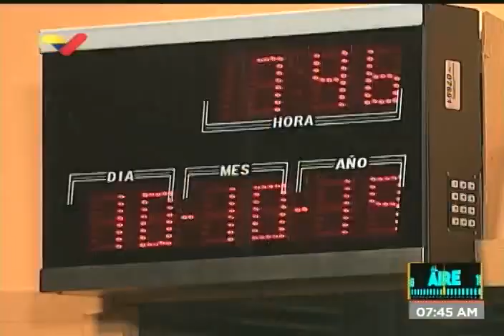Bloqueo de Adobe a Venezuela: Entrevista a Kenny Ossa, presidente del CNTI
El Presidente del Centro Nacional de Tecnologías de Información CNTI de Venezuela, Kenny Ossa, es entrevistado en el programa Al Aire de VTV por Dahir Ral y Pedro Yajure, en torno al anuncio de la empresa estadounidense Adobe de no prestar más servicios a personas y empresas venezolanas a raíz de las sanciones y el decreto ejecutivo de Donald Trump contra Venezuela. Promueve el uso de software libre y aplicaciones y tecnologías open source.